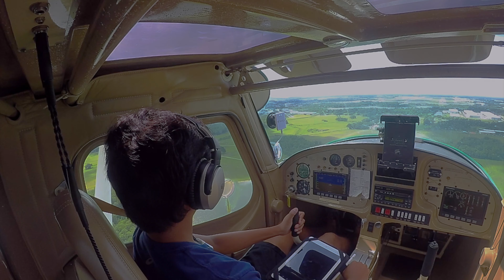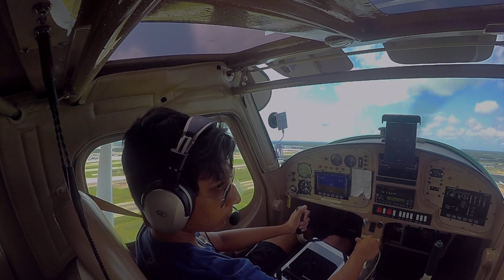Touch & Go at Orlando International, Runway 18R in a small plane: (Small Airplane at a Big Airport)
On May 29, 2020 during the COVID-19 Pandemic I decided to fly to Orlando International Airport to do a touch and go. This was only possible due to the reduced jet traffic into KMCO. Sorry for the bad quality... This is my first youtube video.

I am flying a Kolb Flyer SS Experimental Light Sport Aircraft.

Shot on a Go Pro Hero 4 Silver
SD Card
I Pad
Apple Pencil